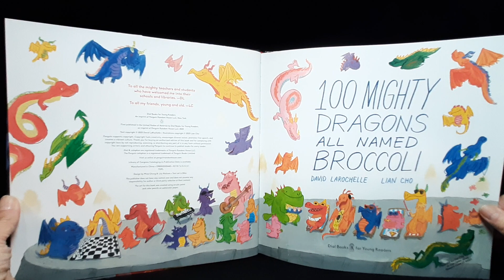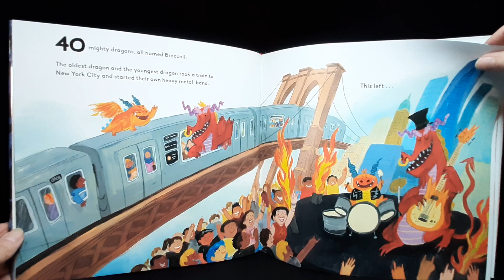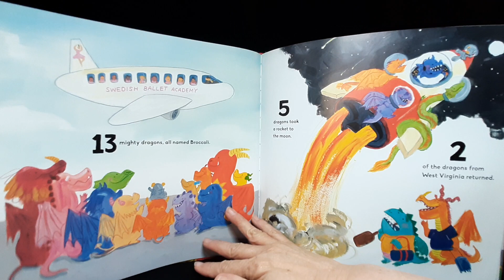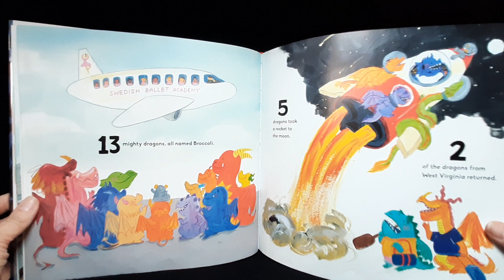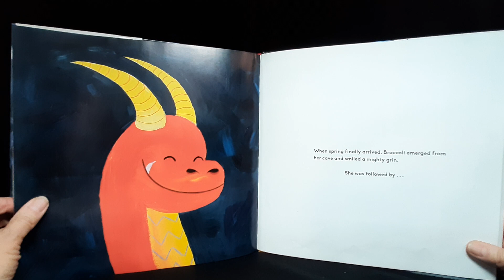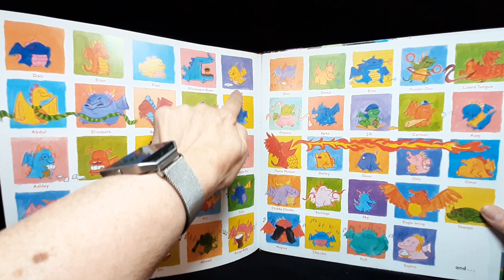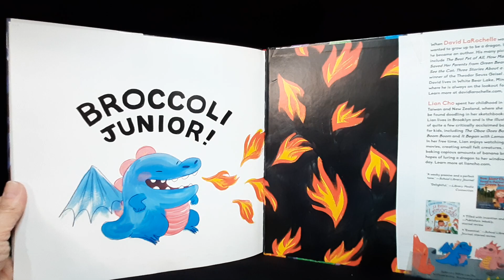100 Mighty Dragons All Named Broccoli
First, there were 100 mighty dragons.

Some left to surf.
Some flew to Paris.
One became a unicorn, another a werewolf, one a poodle.
Some blasted off to the moon!

Count them up.
Count them down.
Add some back.
Flip the page.

How many dragons are left?

You might be surprised!

Written by David LaRochelle

Illustrations by Lian Cho

math, dragons